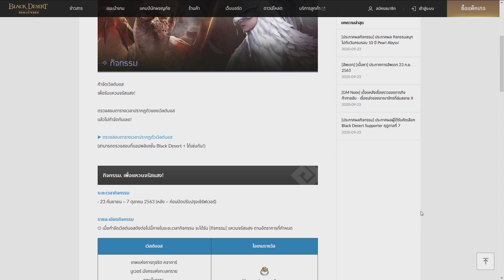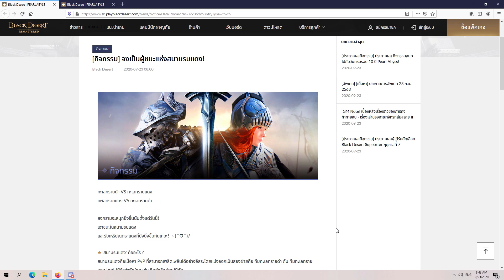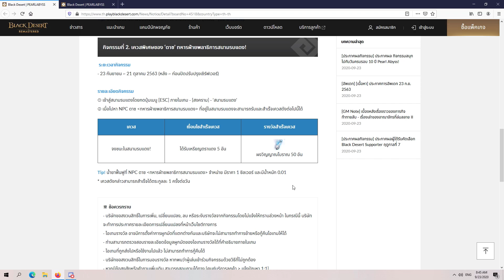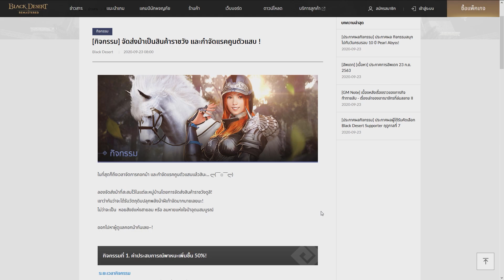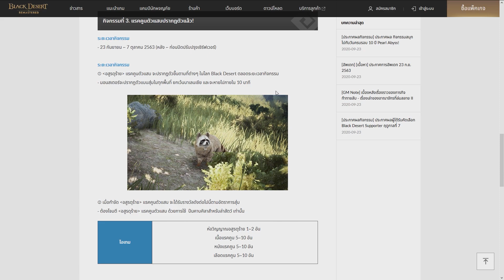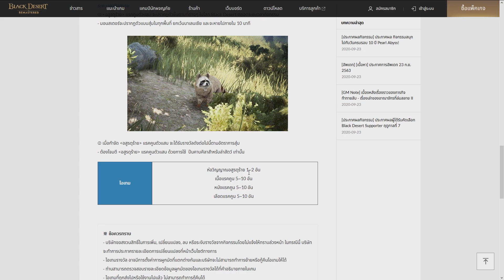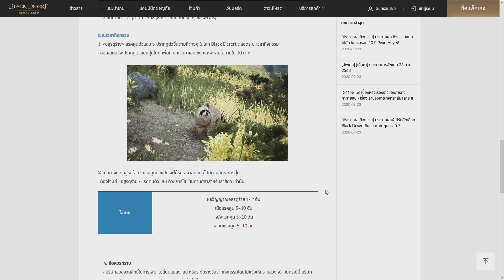กิจกรรมประจำแพทวันที่ 23/09/63 ตีบอส วิ่งม้า นานา : BDO [PC]